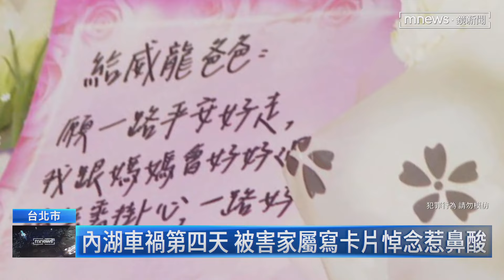內湖3死車禍 警提清查監護人財產 法官駁回｜鏡新聞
台北市內湖一名15歲少年在（10/17）晚上，無照偷開外公的休旅車上路，造成3死2傷的重大車禍事件，雖然少年的父親承諾會負全責，但賠償金粗估就高達上千萬，因此警方也擔心、被害家屬求償無門，在移送時建請法院清查監護人財產，但對此法院並沒有同意，而現在少年恐怕可能會因為犯罪情節重大移送檢方。